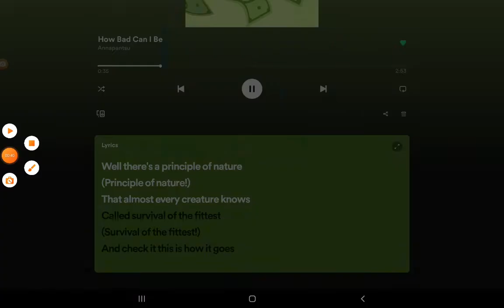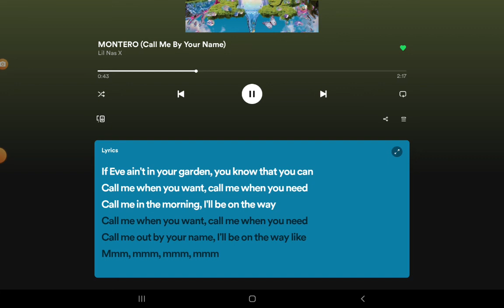[Read The Description]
Hello CherryClan Warriors.. I have some bad news.. I wont be able to Film for about a week and a half, since I am traveling.  Please, If you are a [Responsible] & [Compassionate] Warrior, please ask to take my place until I come back from absence. I expect to see some Casting Call help and More.
I will be replying on YOUTUBE, but I can't film warriors. I'll mostly just send out Music Edits. I will also be selecting the Clan Leaderboard, look down below and look for the [Clan LeaderBoard] Heading, and please Select the role you'd fit, and volunteer. I may not pick u for that role, its okay.

Leaving Date: Thursday, June, 23.

Cherrystar

[Clan LeaderBoard]
Substitute Leader:

(Leader: @cherrystarpresents.. )
(Deputy:
(Medicine Cat:
(Medicine Apprentice:
(Queens:
(Elders:
(Apprentices:
(Warriors:

Code: CherryKitty